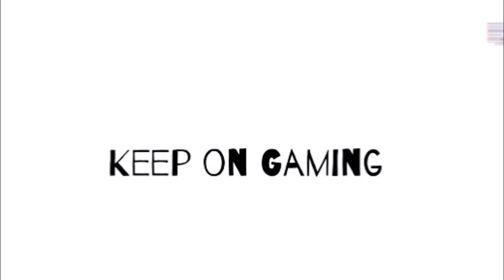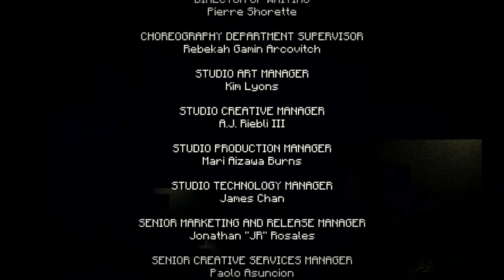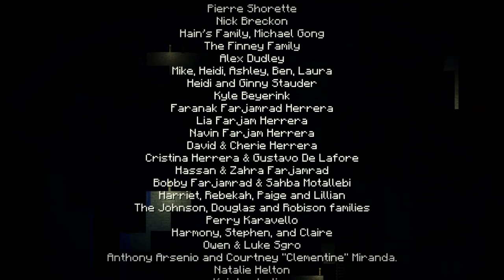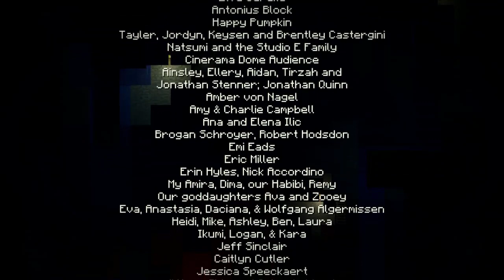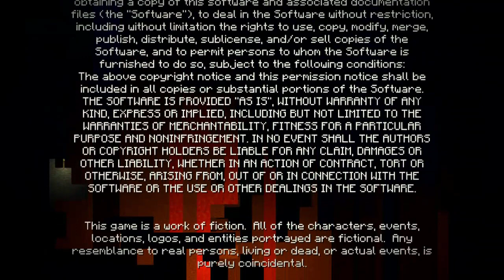TellTale Minecraft Story Mode Season 1 Episode 5 Order Up!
Here is the walk through for TellTales games Minecraft Story Mode Season 1 Episode 5

Now that the monster has been destroyed and the world is safe, the gang for their own group of hero's and go one quests. This quest is to find the Eversource and in the search they come across a land where the people are struggling and they are determined to help